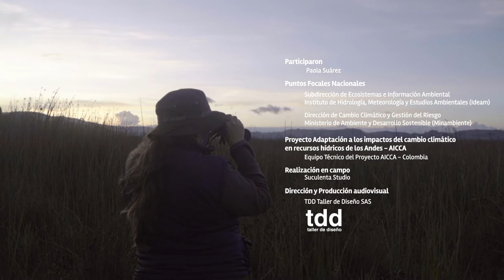Mi territorio, mi patrimonio - AICCA Colombia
Este material tiene por objetivo aportar en el entendimiento de y la importancia del cambio del clima, y como pueden ser las afectaciones en el territorio y las posibles consecuencias en las actividades productivas en la cuenca del Lago de Tota.